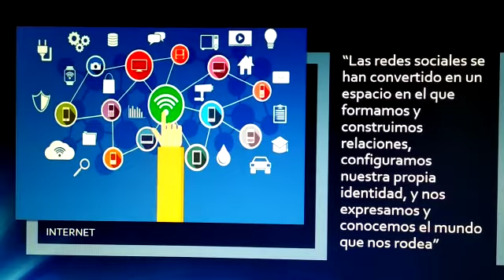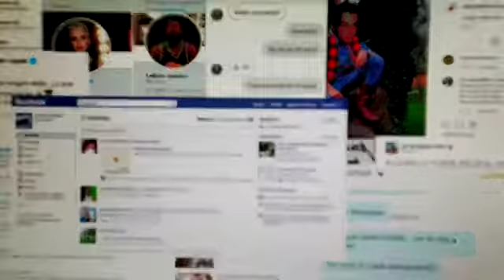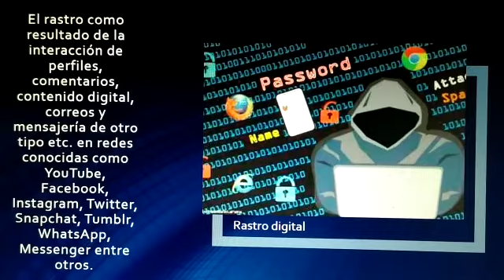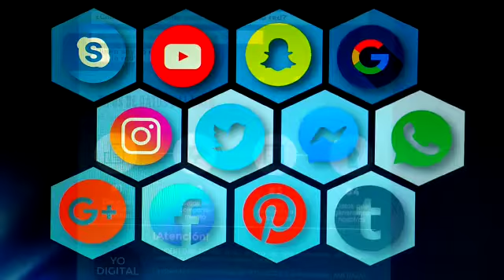Riesgo en lo digital (Derechos digitales) por Nicole Moreno Celis de 1101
SIMONU - DOFASA